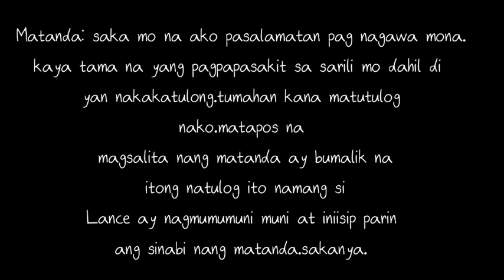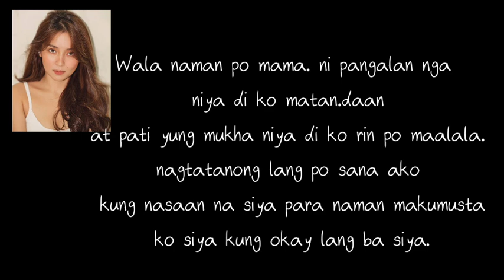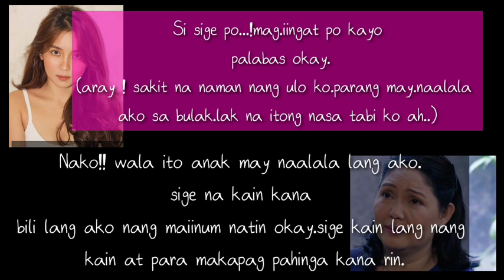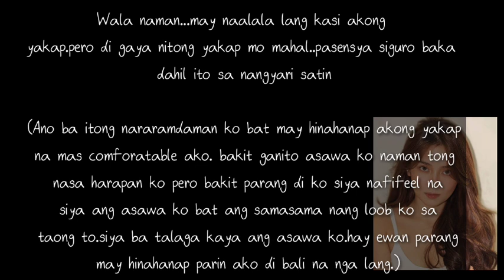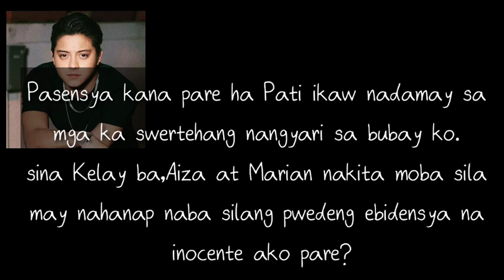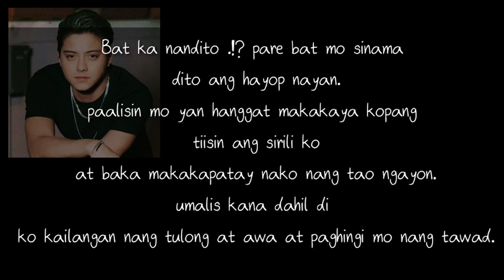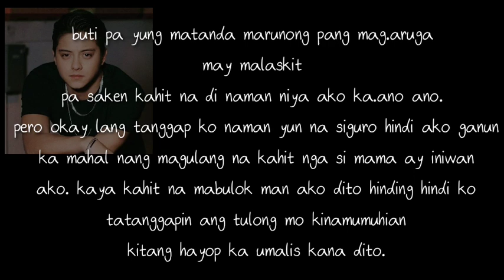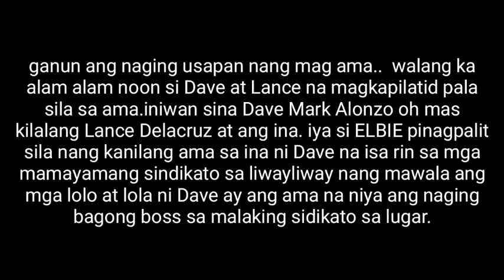My Amnesia Wife EP.29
MY AMNESIA WIFE EPISODE 29

"MARAMING SALAMAT SA PANONOOD MGA KA KN GOD BLESS AT INGAT PO KAYONG LAHAT... ..

*PLEASE FOLLOW ON MY FACEBOOKPAGE KATHNIEL INFINITE THANK YOU.